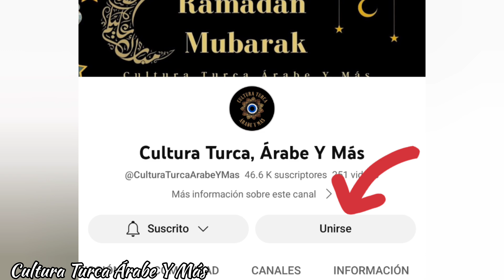Maquillaje Árabe- Historia y Origen